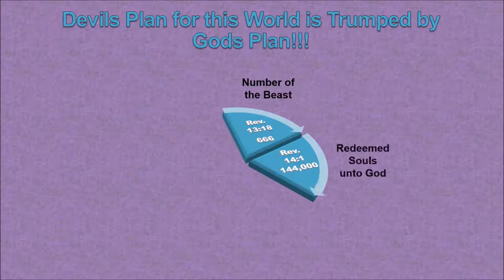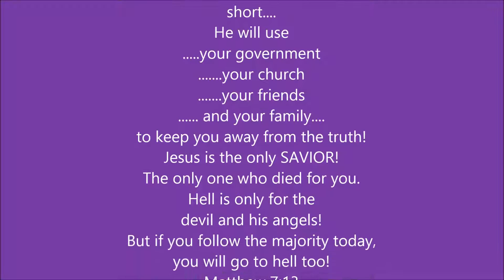Devils Plan for this World is Trumped by Gods Plan!!!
What the BIBLE foretold is unfolding before our eyes!
Don't be deceived! Satan is in his best effort to take as many as he can to hell because he knows his time is short.